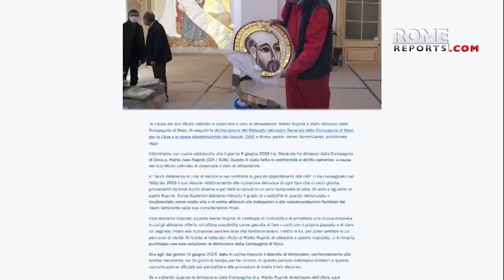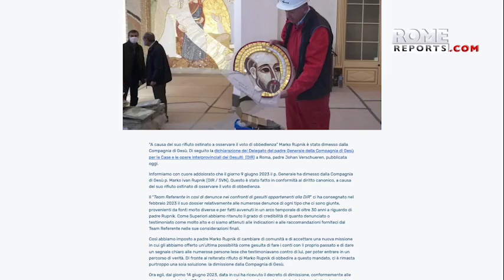Fr. Rupnik expelled from the Society of Jesus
The SocietyofJesus has made the difficult decision to expel Fr. Marko Ivan Rupnik due to his persistent refusal to respect the vow of obedience.

The decision was reached after a team investigated numerous accusations against him, spanning over 30 years. The Jesuit superiors consider these allegations to have a high degree of credibility. Despite being offered a chance to accept a new assignment and reconcile with his past, Fr. Rupnik consistently rejected this possibility.

As a result, the Jesuits decided to expel him. Prior to this, Fr. Rupnik had already been restricted from hearing confessions and conducting retreats. The Society of Jesus will continue to evaluate the situation and take appropriate measures as necessary. More details regarding the allegations will be revealed once the dismissal is finalized.